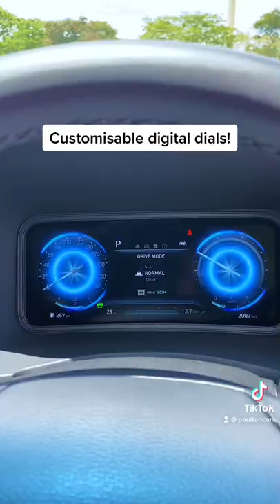2022 Hyundai Kona Electric cool stuff walk-around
With the exterior and interior shots out of the way, check out some of the cool stuff in this Hyundai Kona Electric.